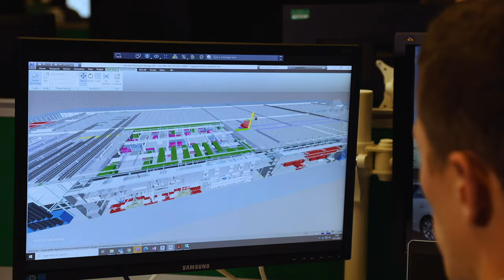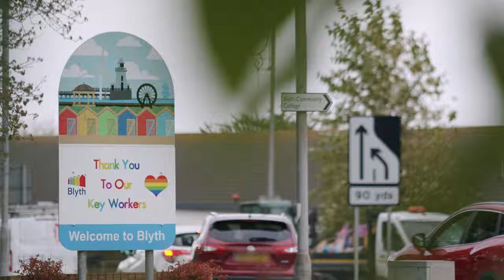Britishvolt - ESG Our Guiding Force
The values of Environmental, Social, and Governance are everything to Britishvolt. The senior executive team explains why the three pillars of ESG are the internal forces that guide and shape the cultural direction of the UK's most admired battery pioneer.